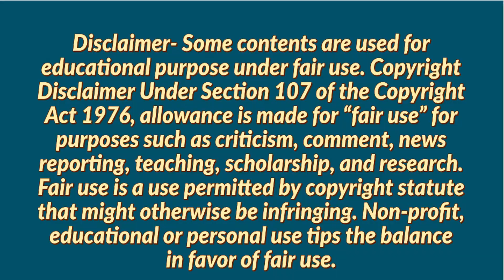Spicejet Job Vacancy | Jobs in Spicejet | Gurgaon Job Vacancy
Hi Guys!